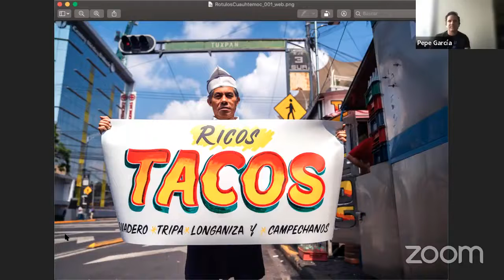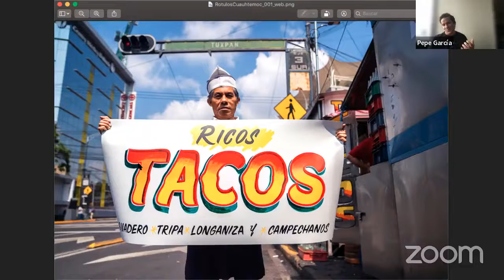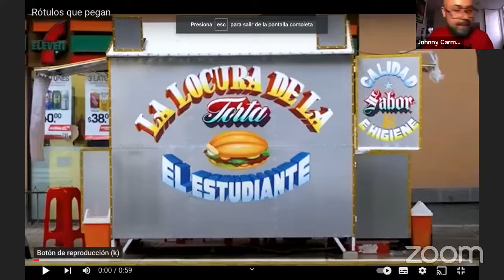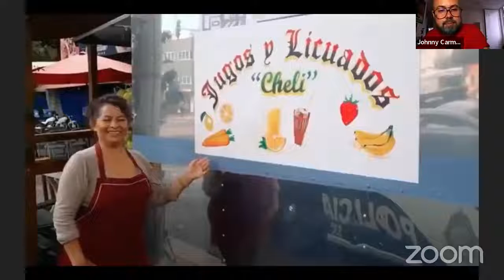Rumbo a Cannes /RÓTULOS QUE PEGAN-agencia GREY México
"Rótulos que pegan"
GREY + Time Out México